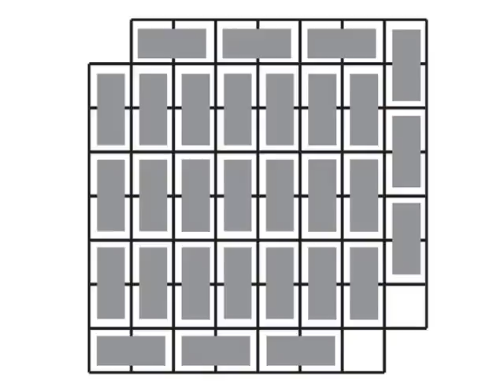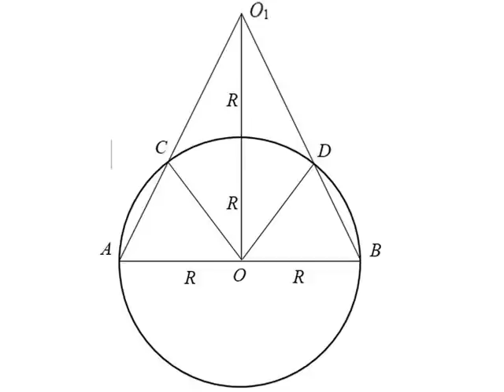Разбор задачи трисекции угла из «Российской газеты»